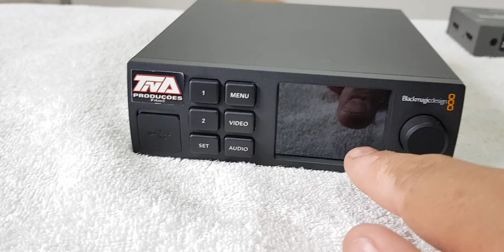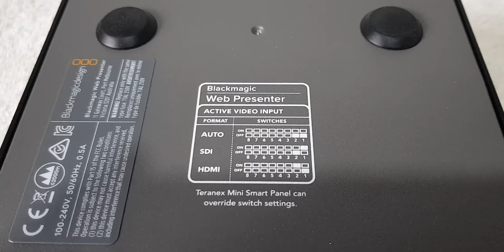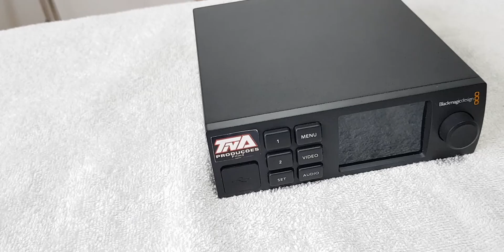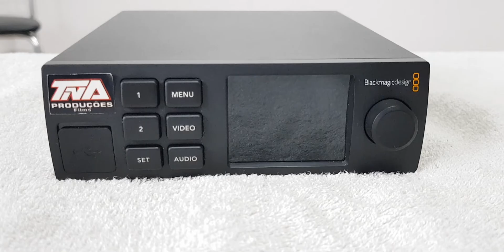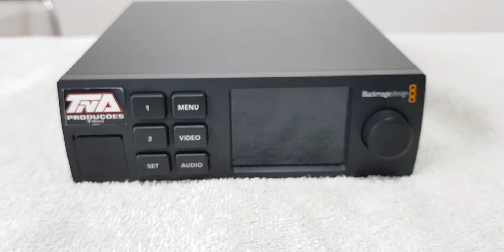WEB PRESENT BLACKMAGIC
Placa de captura da BLACKMAGIC, web present minhas impressões sobre esta placa.